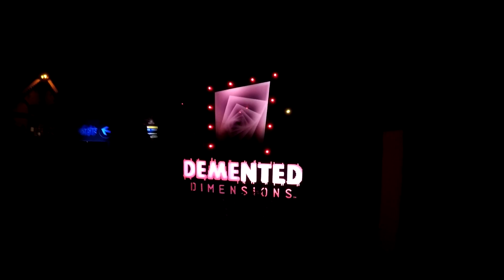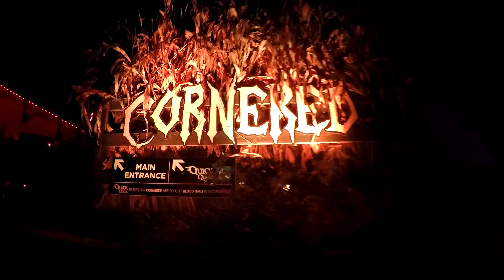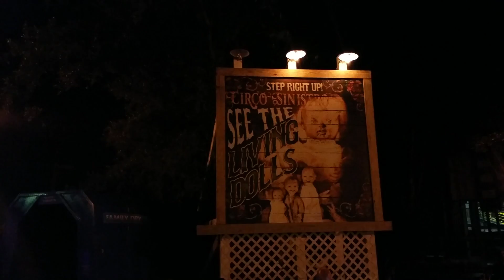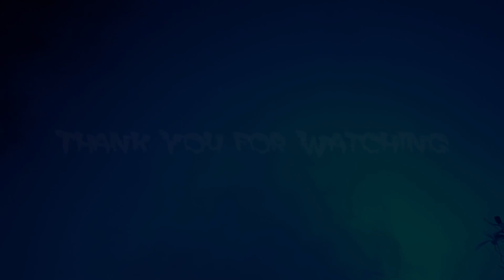Howl O Scream 2018 (Busch Gardens Williamsburg)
This is footage from Howl O Scream in Busch Gardens Williamsburg 2018 season.
This was the 20th. year of the annual Halloween event in the park and fun as always.